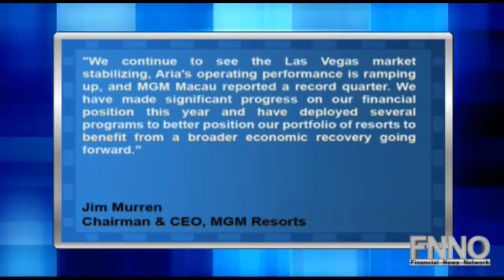MGM Resorts Posts Wider-Than-Expected Q3 Loss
"MGM Resorts (NYSE:MGM) reported a Q3 loss of $0.72 per share, which may not be comparable to consensus estimates for a loss of $0.23 per share.

Revenues fell 3% to $1.47 billion, and came in shy of consensus estimates of $1.55 billion.

Jim Murren, MGM Resorts International Chairman and CEO, said, ""We continue to see the Las Vegas market stabilizing, Aria's operating performance is ramping up, and MGM Macau reported a record quarter. We have made significant progress on our financial position this year and have deployed several programs to better position our portfolio of resorts to benefit from a broader economic recovery going forward."""